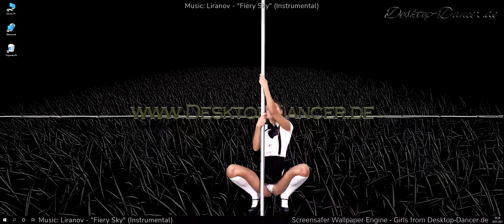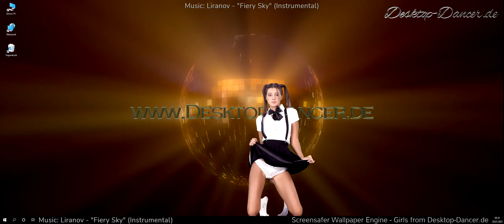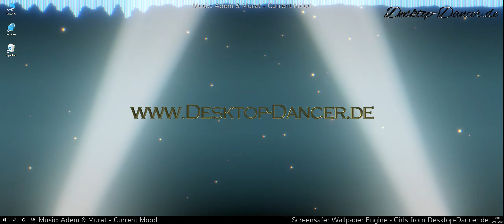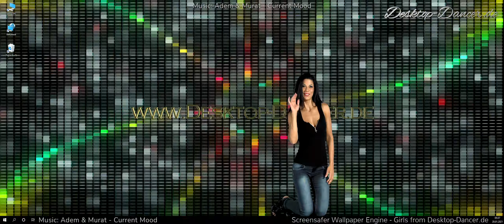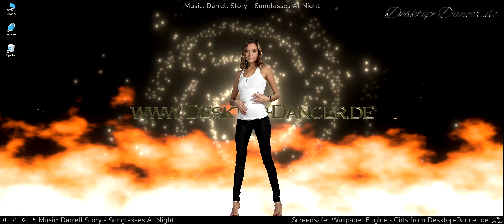✘ Best of Desktop Dancer Music ✘ Vol 94